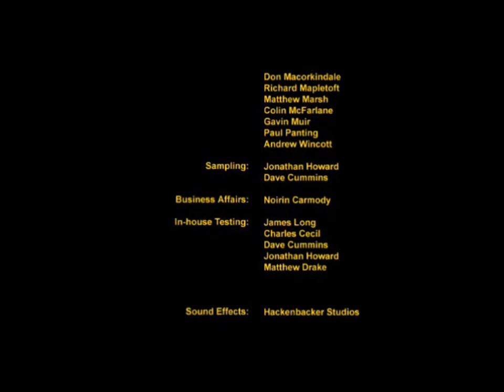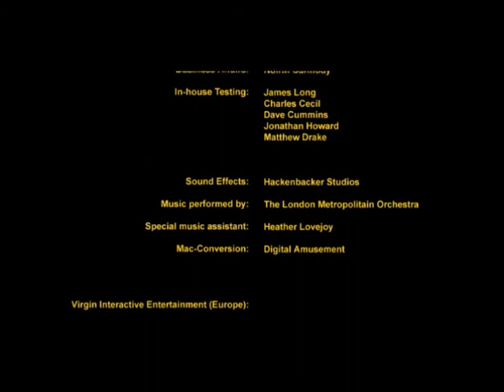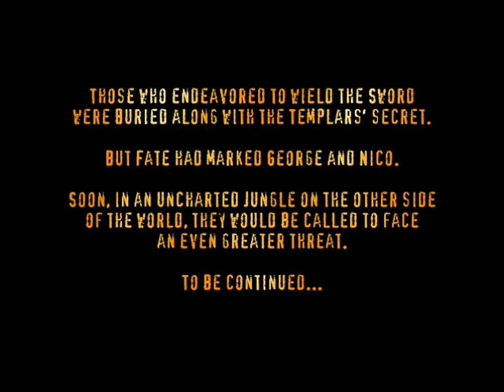Let's Play Broken Sword: Shadow of the Templars - Part 45: The Finale! [END]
The final scene in the game. What will happen?